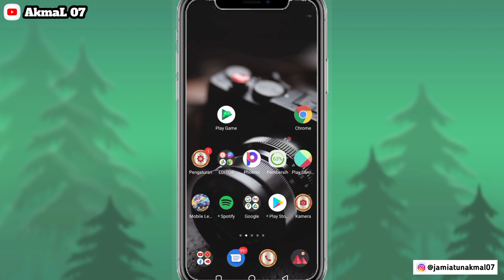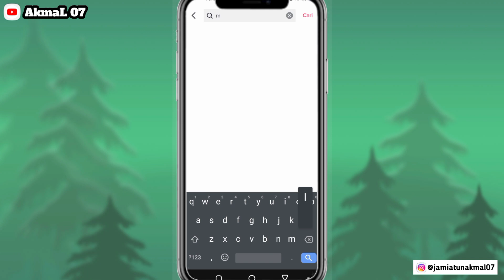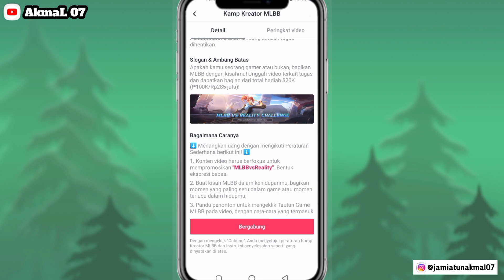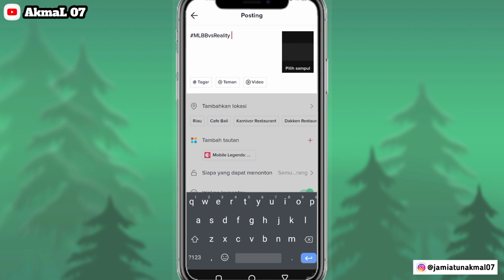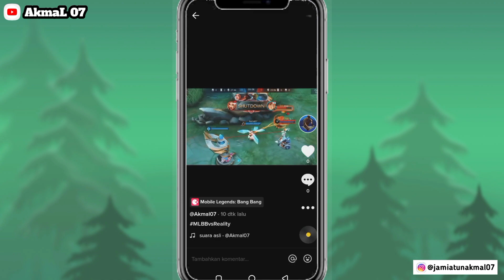CARA DAPAT UANG DARI TIK TOK MOBILE LEGENDS TERBARU YANG LAGI VIRAL DI TIK TOK 🔥🔥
Halo teman teman ,di video kali ini saya memberi kan tutorial atau cara upload video di tik tok mlbb suapaya dapat uang nih ,semoga bermanfaat ya ..